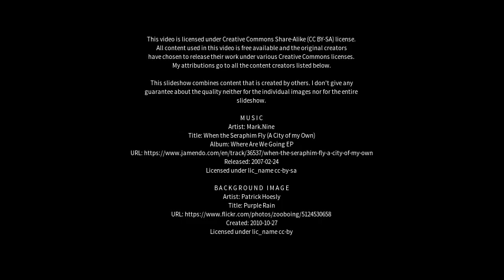Best places to visit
Best places to visit - Wokalup (Australia) Best places to visit - Slideshows from all over the world - City trips, nature pictures, etc.